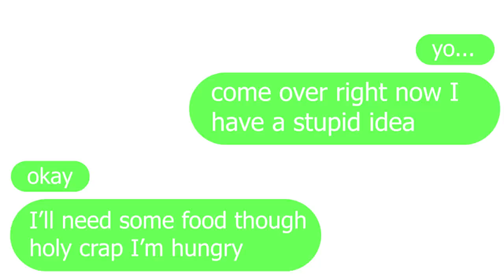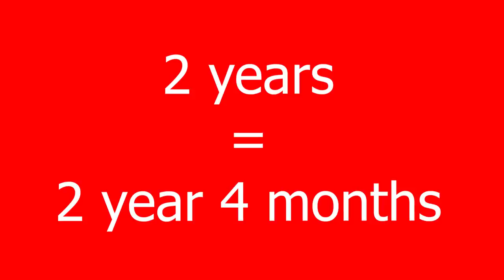The Early Christmas Vlog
and use the code liam to get 4 months free with a 2-year plan!